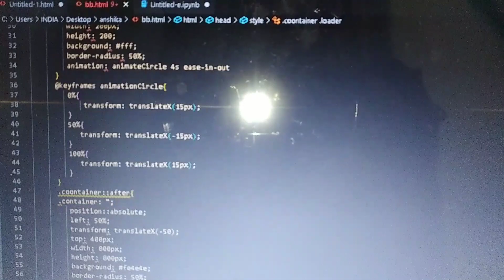html CSS amazing project🔥💥longplay